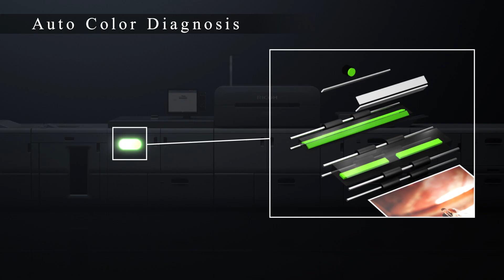Ricoh Pro C9200